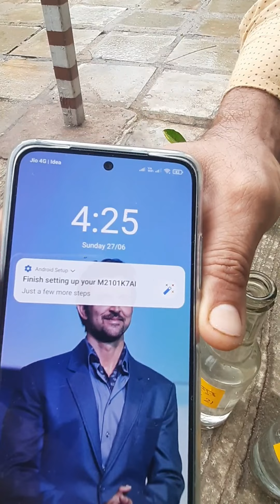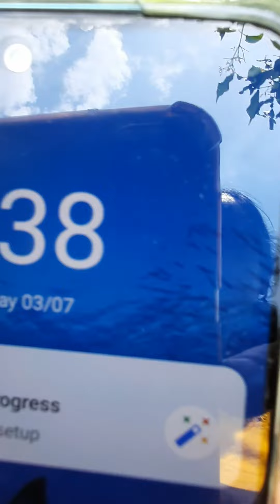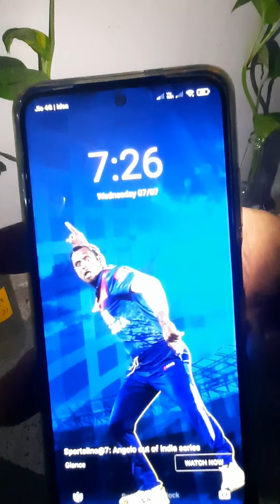How Grow Money Plant